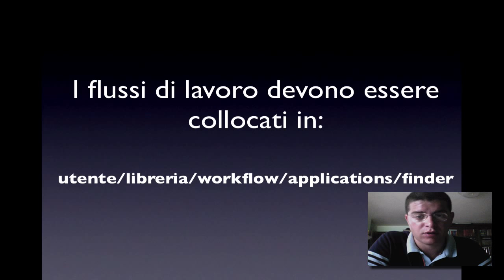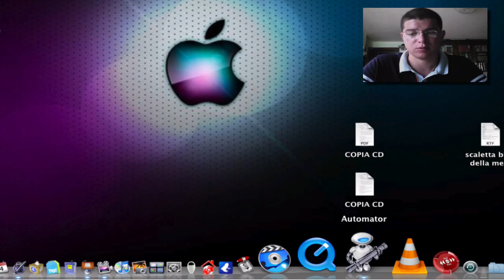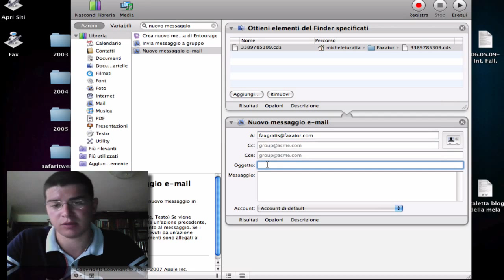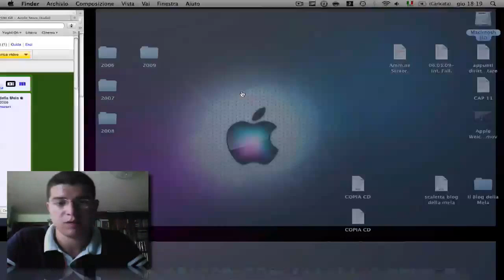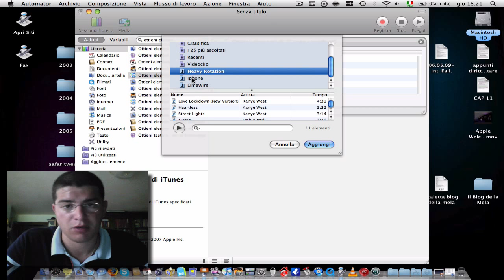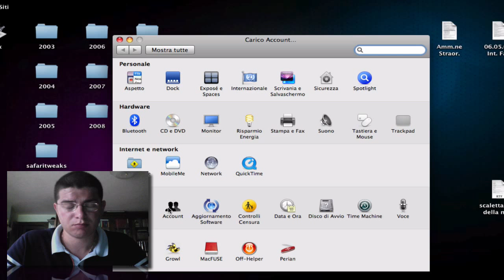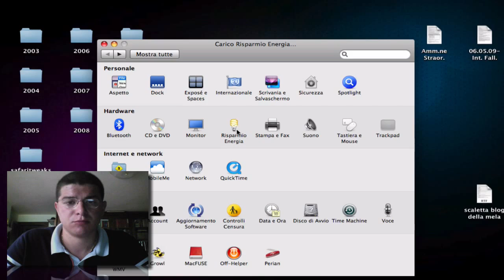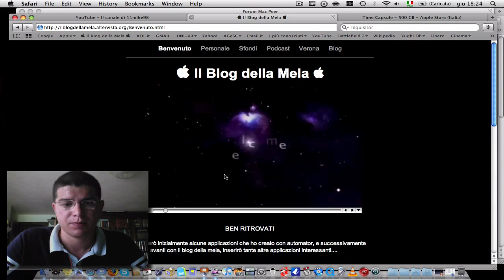Il Blog della Mela  ep. 9 - Automator (invio fax e sveglia)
In questo episodio che mi sono trovato nel mac, vi presento come inviare fax tramite il programma MAIL e come impostare la sveglia con una playlist musicale del vostro iTunes. A breve il day after del WWDC '09...